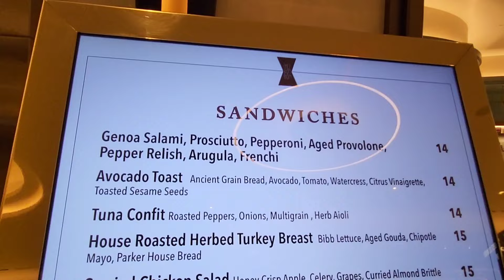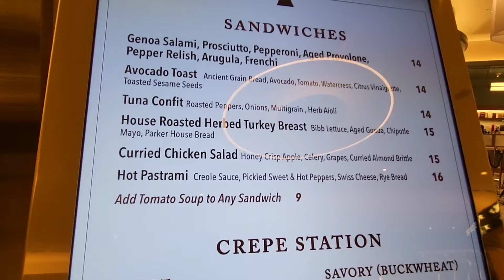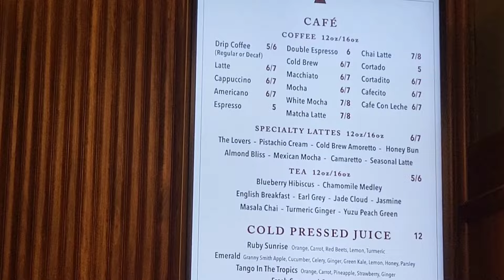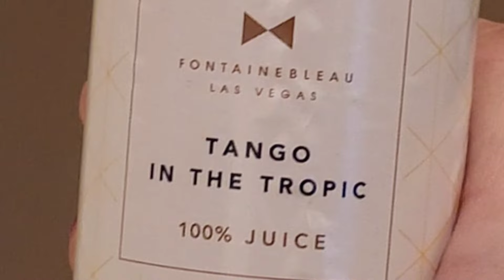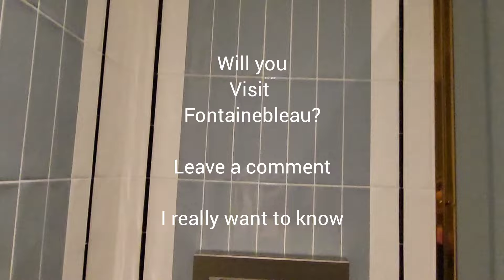NEW FONTAINEBLEAU CASINO RESORT MEETING VEGAS PAULY C CHEZ BON BON REVIEW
Check out @Vegaspaulyc on YouTube & TikTok

All of this helps my channel grow🌱

$1.99 Silver
$2.99 Gold
$4.99 Diamond

c/o Scholzen
Solvang CA
93464
USA